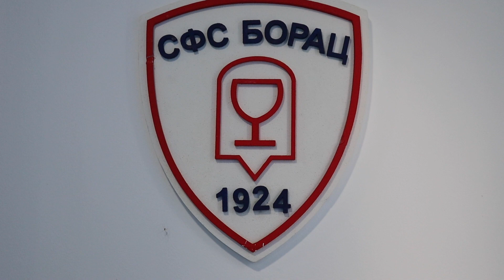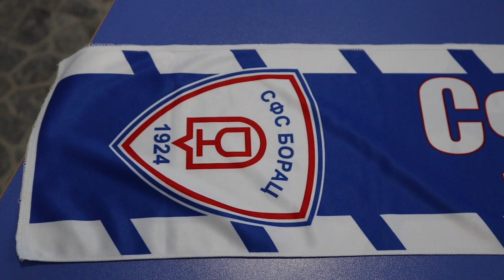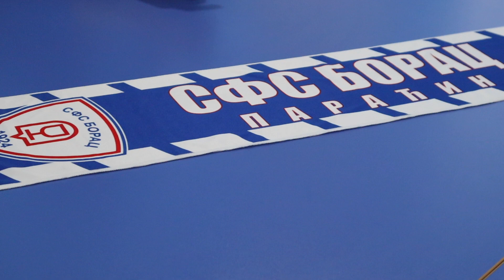FK SFS BORAC PARAĆIN - konferencija za medije pred nastavak sezone /SRPSKA LIGA ISTOK 2022-23/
Ovog vikenda počeće prolećni deo sezone fudbalske Srpske lige Istok. Paraćinski SFS Borac startovaće u nedelju pred domaćom publikom, a dočekuje ekipu niškog Car Konstantina koja ima svega jedan bod iz prvog dela prvenstva.
Na tabeli Srpske lige Istok SFS Borac je trenutno petoplasirana ekipa. Na čelu tabele nalazi se Radnički iz Pirota, drugo mesto pripada Dubočici iz Leskovca, a ispred Borca nalaze se još i Budućnost Popovac i Radnički Svilajnac.
Utakmica protiv Car Konstantina kojom će Borac otvoriti polusezonu biće odigrana u nedelju od 11 časova na stadionu kraj Staklare.

lokalni.rs /mart 2023/